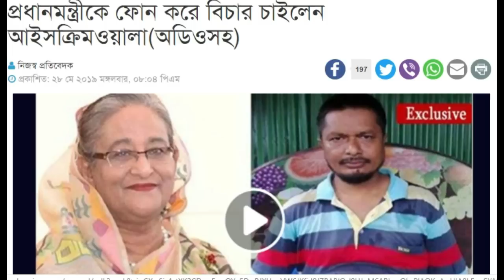প্রধানমন্ত্রীকে ফোন করে আইসক্রিম ডিলারের নালিশ। Ice cream dealer complaints to the Prime Minister.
প্রধানমন্ত্রী শেখ হাসিনার কাছে ফোন করে কাজী ফার্মের বিরুদ্ধে নালিশ জানালেন ময়মনসিংহের এক আইসক্রিম ডিলার। রফিকুল ইসলাম রফিক নামের ওই ব্যক্তি নিজেকে আওয়ামী লীগের কর্মী বলে পরিচয় দিয়ে প্রধানমন্ত্রীকে জানান, তার পাওনা কয়েক লক্ষ্য টাকা দিচ্ছে না কাজী ফার্ম। তার পাওয়ান টাকা পেতে প্রধানমন্ত্রীর সাহায্য চান তিনি।